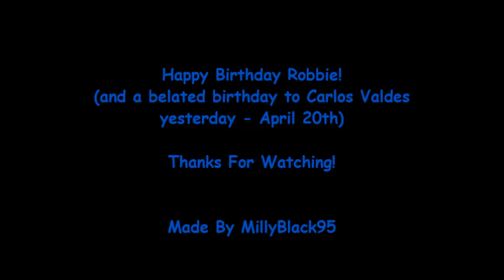Funny Moments: Robbie Amell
Since it´s around Robbies birthday I thought I should put together a few of his funniest moments. This quickly became more of an Amell cousins funny moments thing anyway though.
I hope this gives you guys some laughs during the crazy time we´re all in with selfisolation, quarantine and whatnots.
Happy birthday to Carlos Valdes today (20th of April) and Robbie tomorrow (21st).